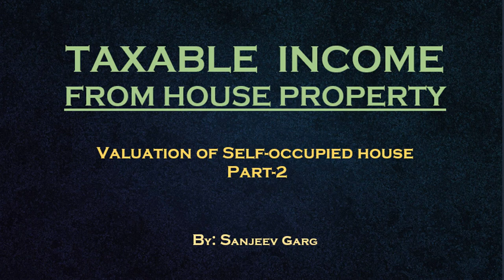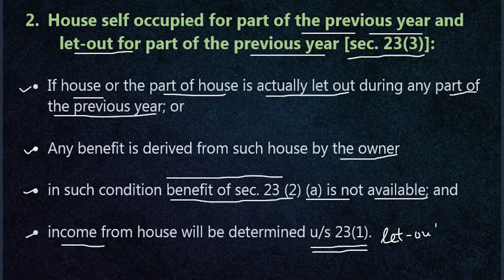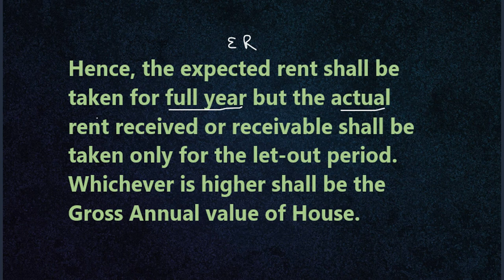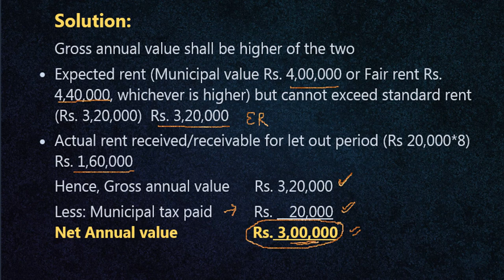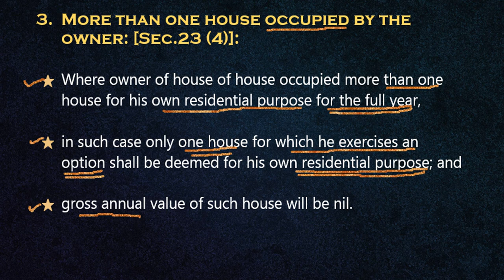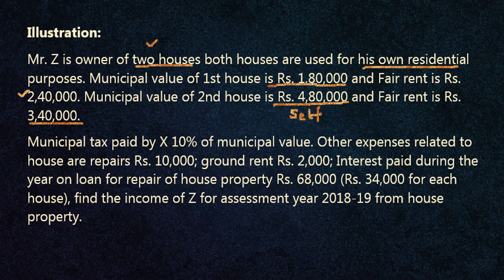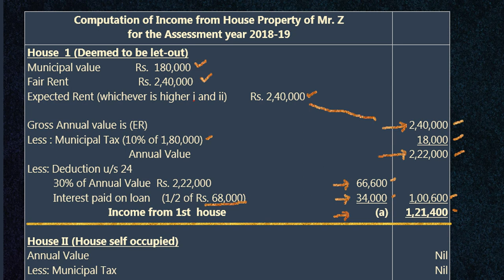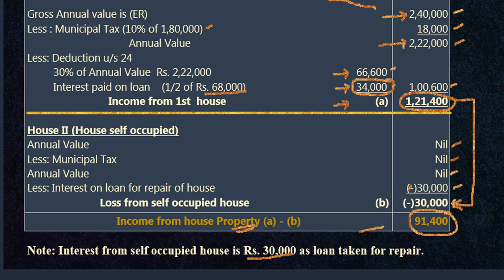Valuation of self-occupied house | Income from House Property | Income Tax | AY 2018-19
In this video Valuation of self-occupied house under the head of Income from house property is discussed. You can ask questions about your problems related to the topic.